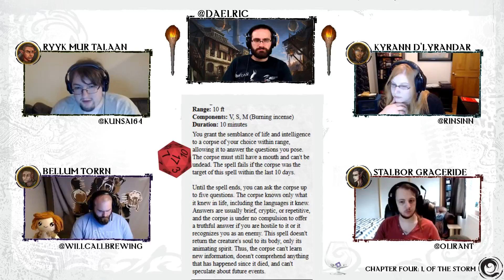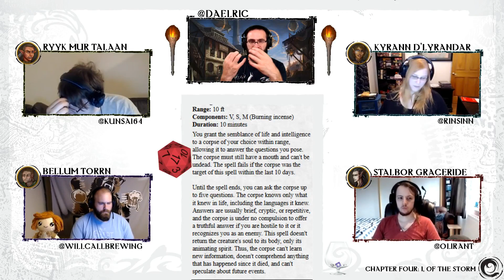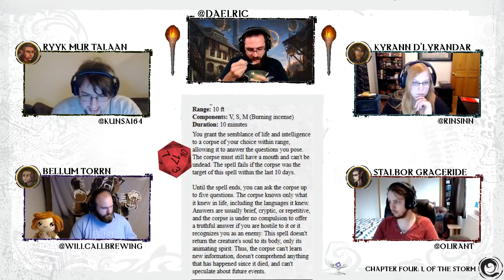Depth of Culture Ep. 1 Pt. 3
The crew has spend a lot of time in the Principalities amassing an armada to take on the Dragonmarked houses; namely House  Lyrandar. Almost ready to head to the mainland, they have one more significant stop along the way.

Ryyk has discovered the location of a lost, ancient home of his people. He intends to delve into that lost homeland and uncover all the lost secrets. There is a bug in his ear, and something specific he is looking for... its just a matter of finding what that is...